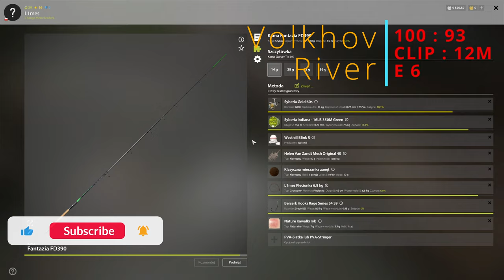Russian Fishing 4 RF4 - Volkhov Spot BURBOT #15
- pasza
- ryba i mięso 7
- jajko
- posiekany robak
- serek topiony
- tran

- feed
- fish and meat 7
- egg
- chopped worm
- processed cheese
- fish oil

- Einspeisung
- Fisch und Fleisch 7
- Ei
- gehackter Wurm
- Frischkäse
- Fischöl